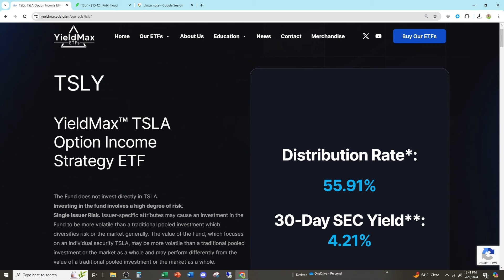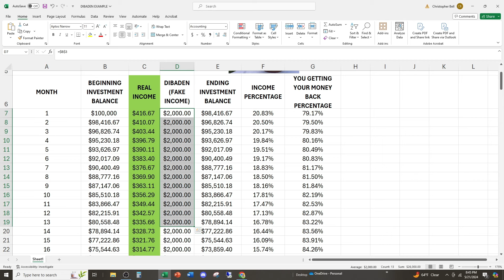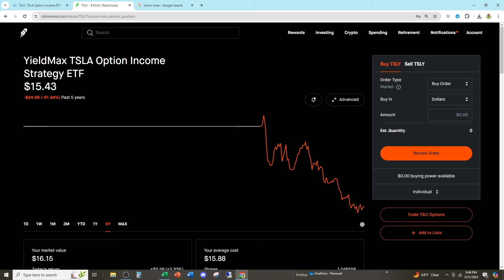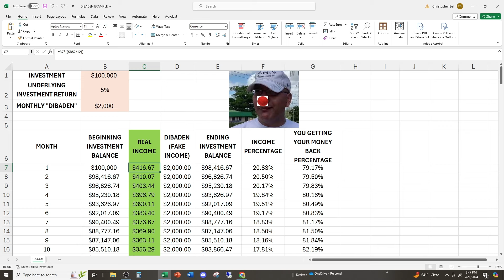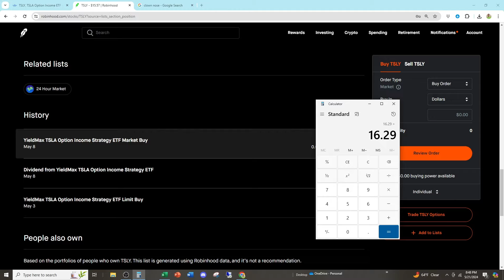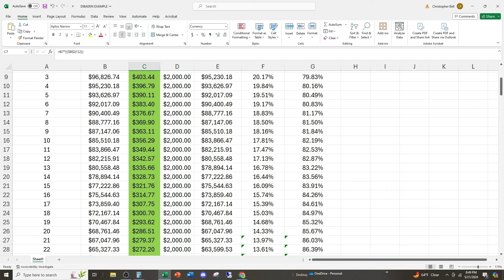UNDENIABLE PROOF $TSLY is a GRIFT - FAKE PASSIVE INCOME EXPOSED